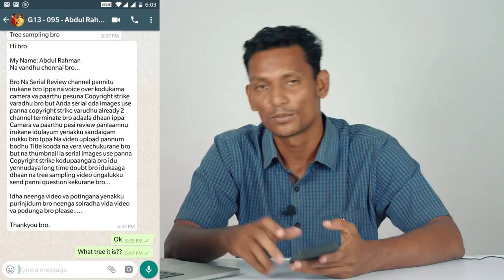How to do serial review without copyright issue - Tree 36